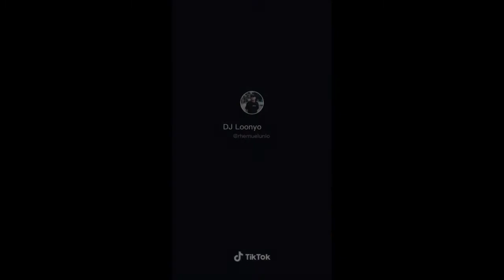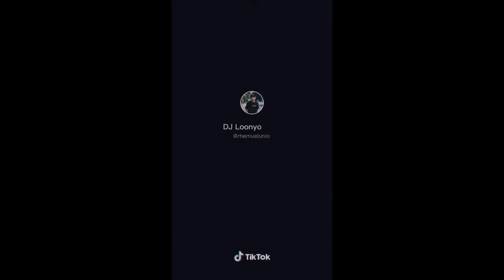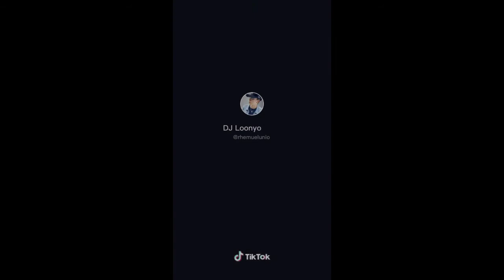DJ LOONYO TIKTOK COMPILATIONS (PART 2)